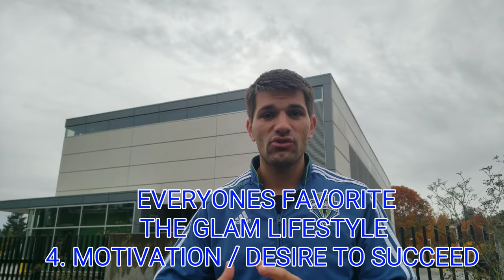Duplex Investing: The 5 Things You NEED to ACTUALLY Get Started!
SO you have watched a thousand videos on Passive Income, Real Estate Investing and multi family properties. You've decided that you're interested BIG TIME! You want to own your own rental property. Maybe a single family unit maybe a DUPLEX or TRIPLEX. But LIKE ME you aren't walking around with all of the information and CASH you need to start investing.

Every time you look at a video you get told about HOW GREAT it is to invest and how much your LIFE COULD CHANGE! But not HOW to get started... UNLESS the HOW is BUY BUY BUY my program, course, webinar or book etc etc...

This video breaks down the 5 things you REALLY NEED to understand and achieve to get started investing in Real ESTATE!

1. A Job
2. Fair to Excellent Credit
3. A Down Payment / Savings
4. Drive / Motivation to stay the course and weather the storm
5. Knowledge